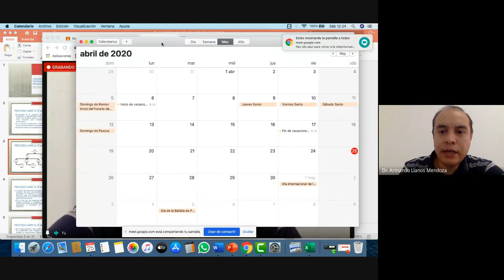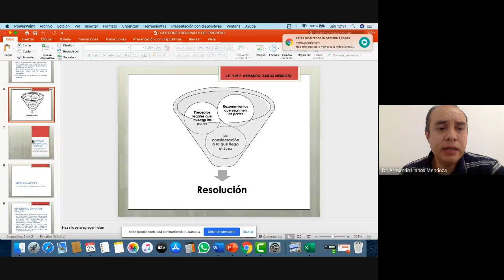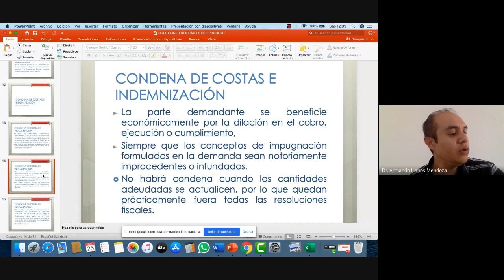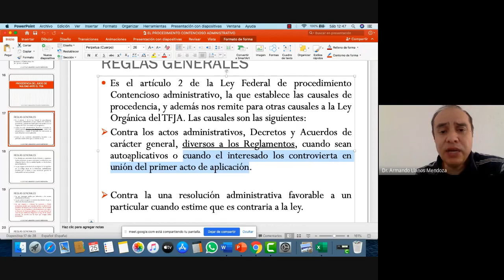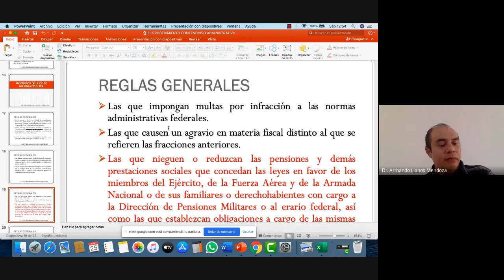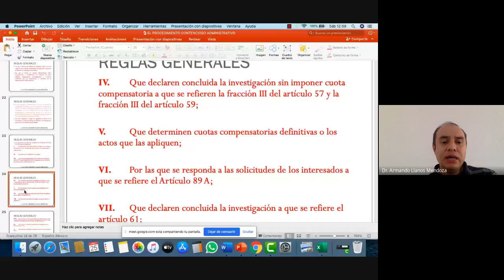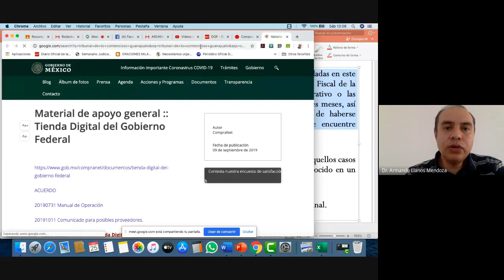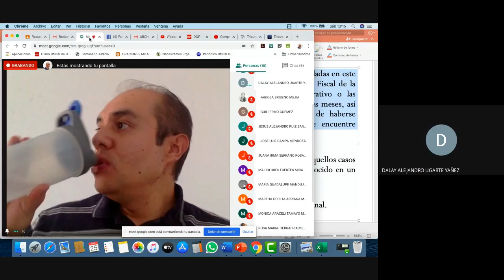La representación ante el TFJA